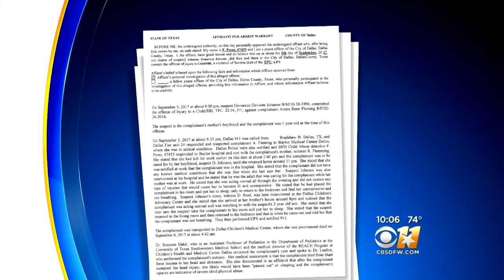Family Wants Answers From Man They Say Killed Baby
This little girl is dead. Police say her mother’s boyfriend did it. Her family wants answers.